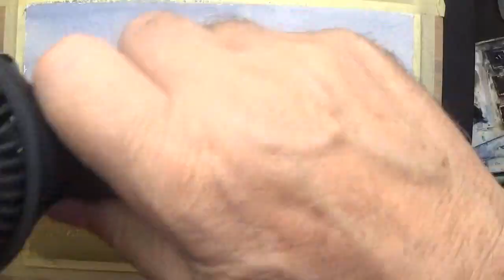Field with Trees - Aquarelle Painting - Slow Life Art - By Vamos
Used:
Watercolor paper and watercolor paint, brush, pencil.
Amarante's Music:
One Last Time - by Joshua Hewitt.